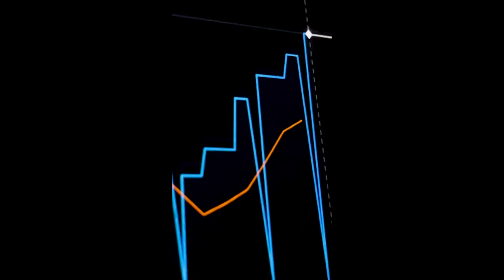shorts type_of_trends growingbull